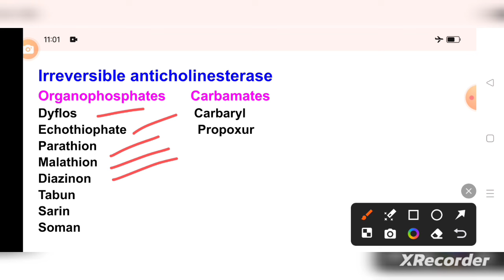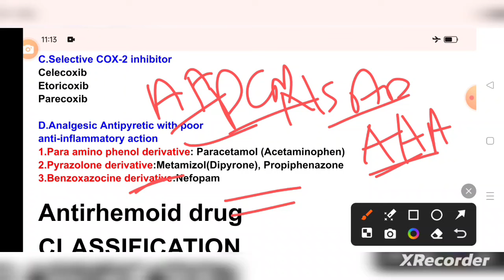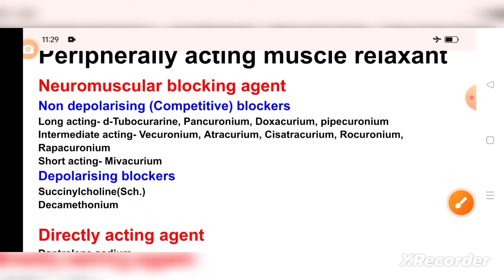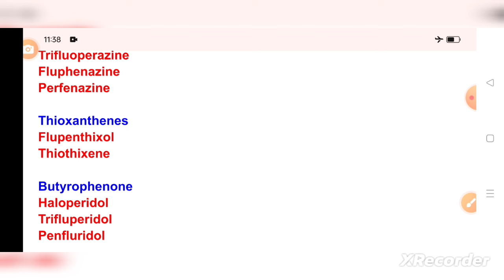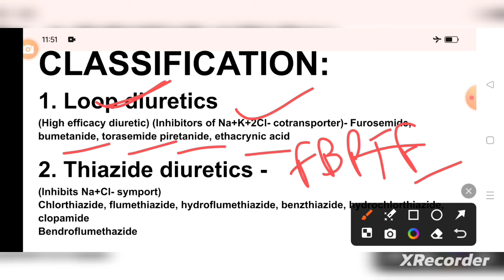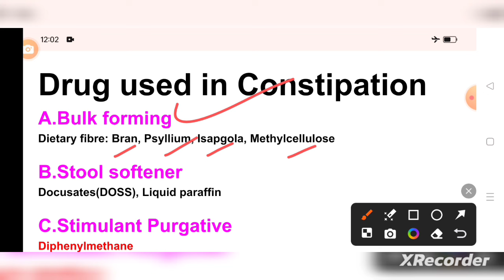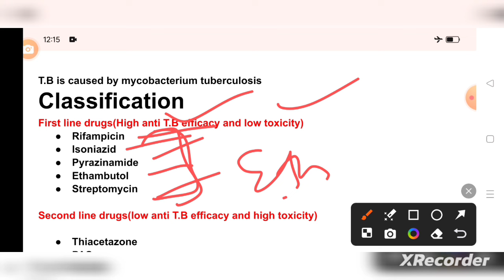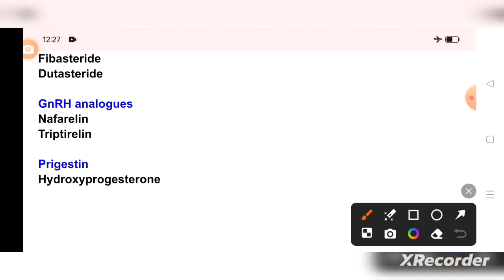classification of pharmacology#pharmacology classification#osssc#rrbpharmacistexam2024#jssc#dsssb